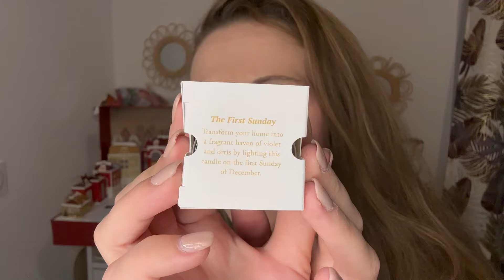𝐂𝐚𝐥𝐞𝐧𝐝𝐫𝐢𝐞𝐫 𝐝𝐞 𝐥'𝐀𝐯𝐞𝐧𝐭 ⭐️𝐑𝐈𝐓𝐔𝐀𝐋𝐒 𝐏𝐫𝐞𝐦𝐢𝐮𝐦 - 𝑼𝒏𝒃𝒐𝒙𝒊𝒏𝒈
clochette_beauty_box

 ＣＯＤＥＳ ＰＲＯＭＯＳ

💖 𝐁𝐎𝐗 𝐁𝐄𝐀𝐔𝐓𝐄𝐒 💖

Code : FRIEND627999

🏠 🕯  𝐁𝐎𝐗 𝐃'𝐈𝐍𝐓𝐄𝐑𝐈𝐄𝐔𝐑  🕯 🏠

💶 𝐁𝐀𝐍𝐐𝐔𝐄 💶

💰 𝐂𝐀𝐒𝐇𝐁𝐀𝐂𝐊 💰

✨  𝑱𝑶𝑲𝑶: Code de parrainage : mnsapp

🍪 𝐁𝐎𝐗 𝐅𝐎𝐎𝐃 🍪

🛍👗 𝐕𝐄𝐓𝐄𝐌𝐄𝐍𝐓𝐒   🛍 👗

⭐️ 𝐃𝐈𝐕𝐄𝐑𝐒 ⭐️